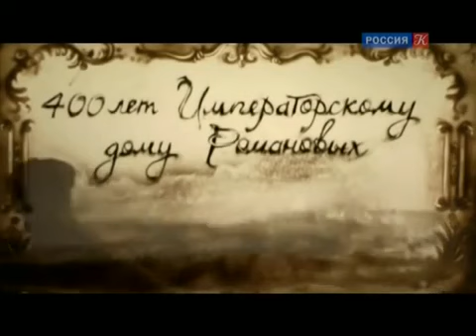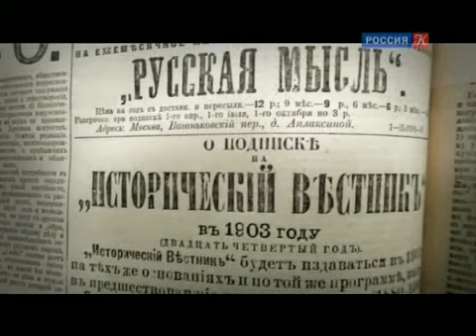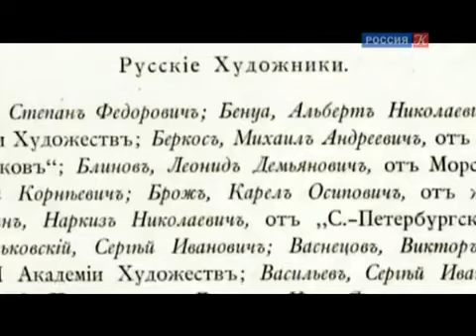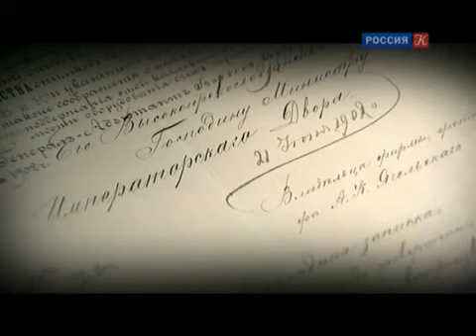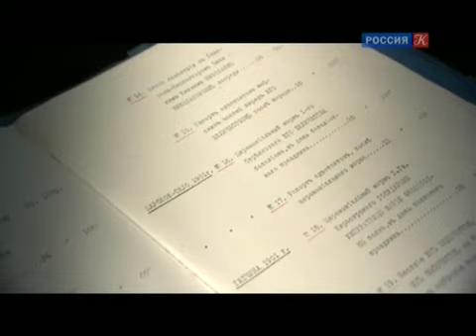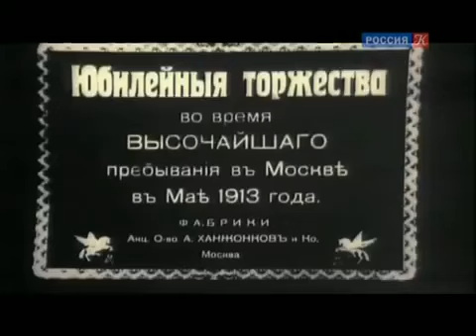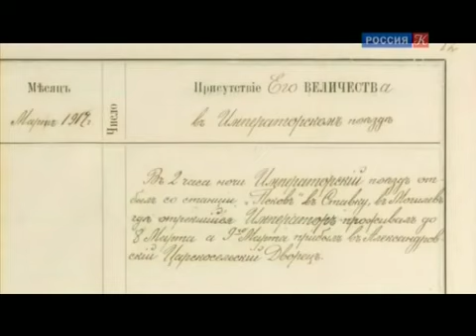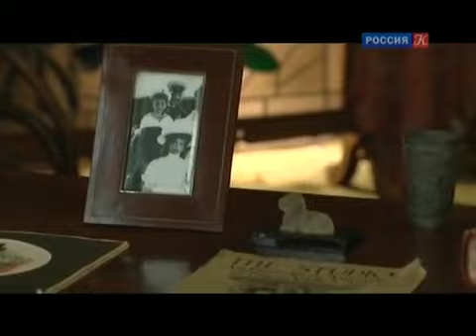400 лет дому романовых sand art 3 серия Песочные истории